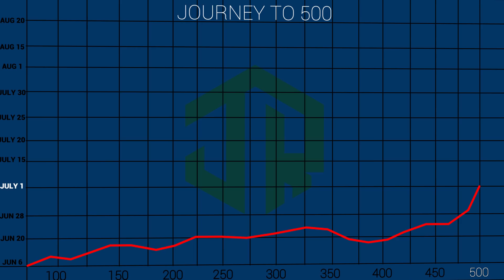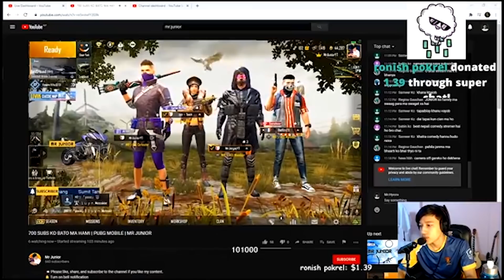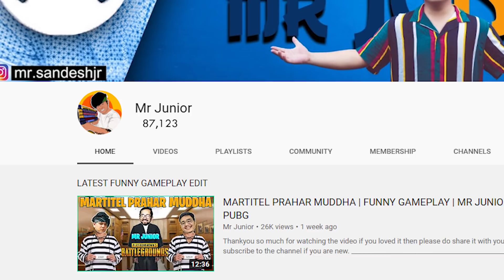JOURNEY FROM 0 TO 100000 SUBSCRIBERS | MR JUNIOR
Thanks allot to each and everyone of my friends family streamers viewers for so much love and support that you guys have showed me. I promise to entertain you guys as much as I can. Its been a short journey towards 100k and hope we will see 200k soon on my our channel . Keep supporting and loving guys,
C H U double P A to all.

If you guys want to donate please feel free todo so by visiting their facebook page .